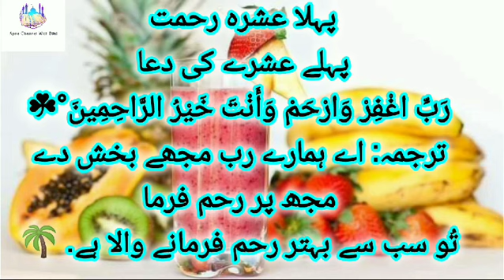Ramzan ke pehle ashre ki dua || Pelay hasha ramhat || 1st hashra of ramzan